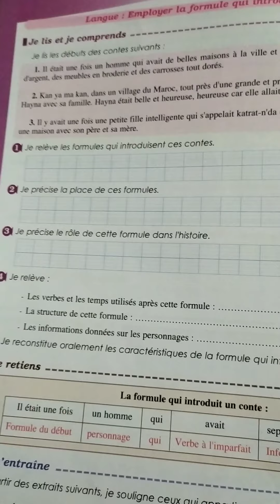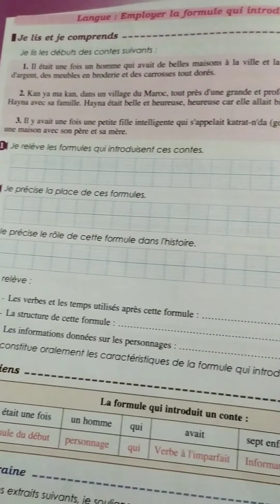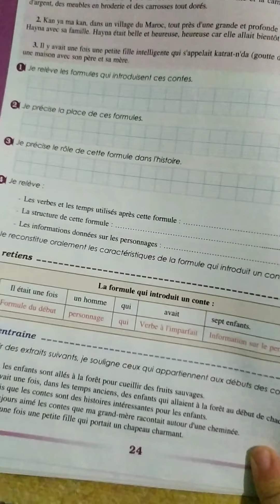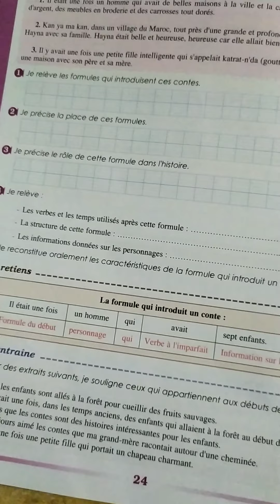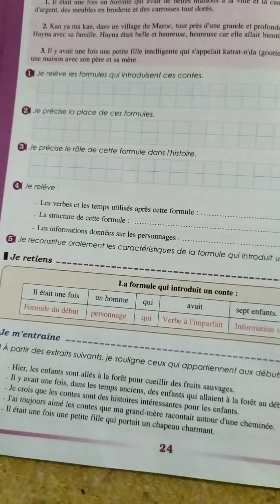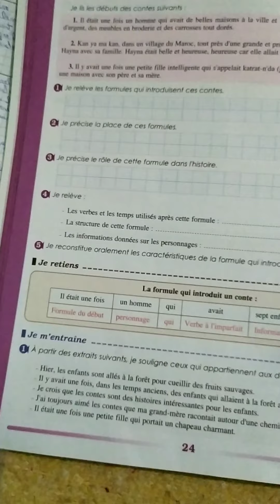Langue: employer la formule qui introduit un conte/ partie1